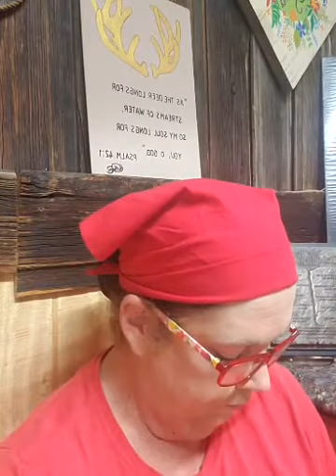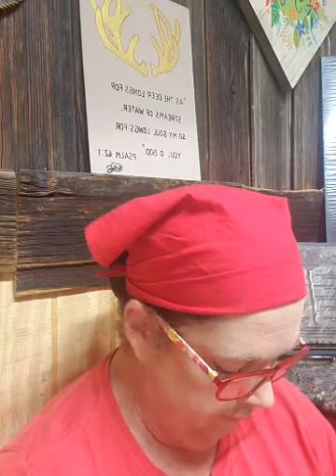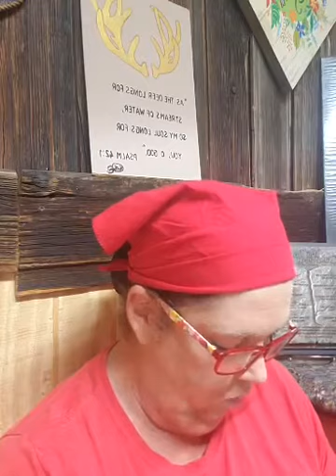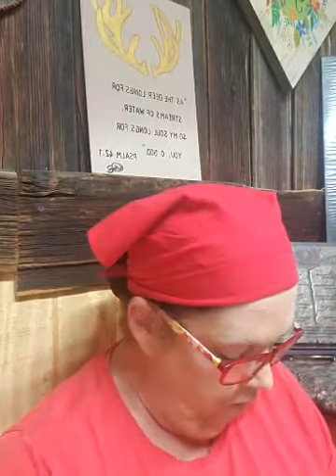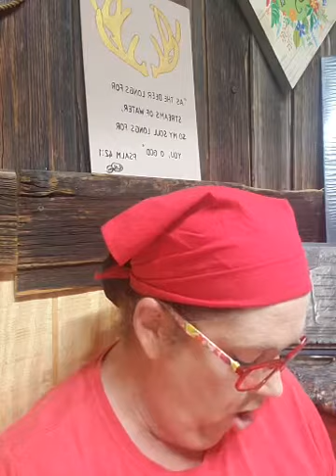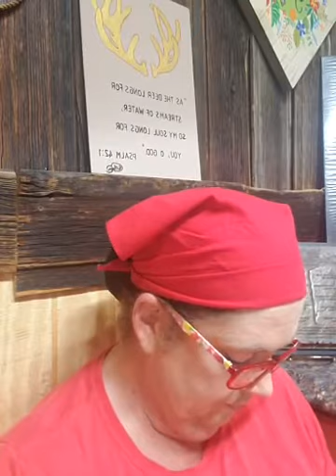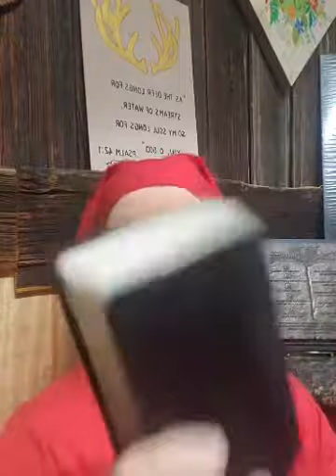28 SCRIPTURES CONFIRMING GOD'S PERSONAL SPIRIT BODY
28 SCRIPTURES CONFIRMING GOD'S PERSONAL SPIRIT BODY. GOD'S PERSONAL SPIRIT BODY EXISTS. SAINTS, WE WOULD REALLY WELCOME YOUR PRAYERS.